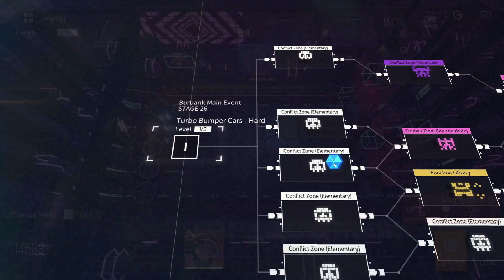「Neural Cloud」Inverted Mordent Resonance: Nascita solo Difficulty 6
Event buff and function are fun and op

Ticket cost doesn't go above 1188? Maybe it is best to keep rerun until you get more than 1188 for additional free ticket.

Raven will likely to 1 shot you till you die
Mysterious Warrior Omega can perma lock you on single grid and range attack to death.
Ranko easiest boss